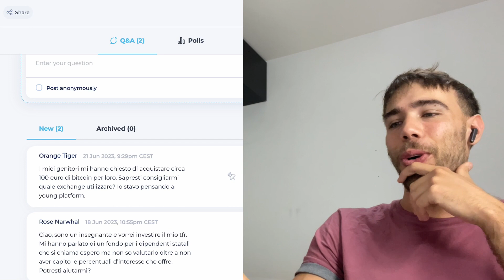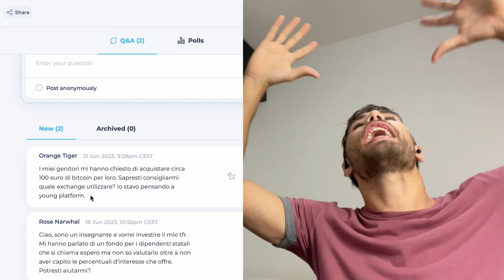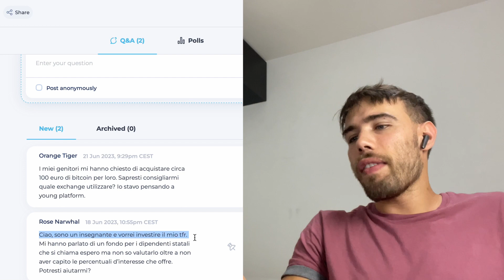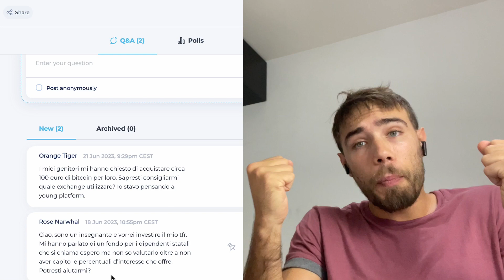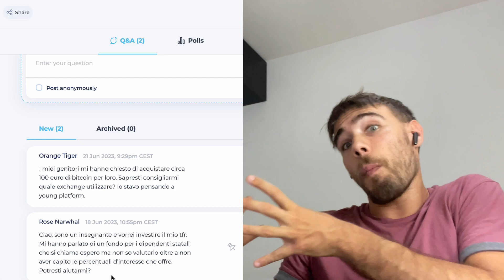DOMANDE ANONIME DI FINANZA PERSONALE - Q&A - DORY